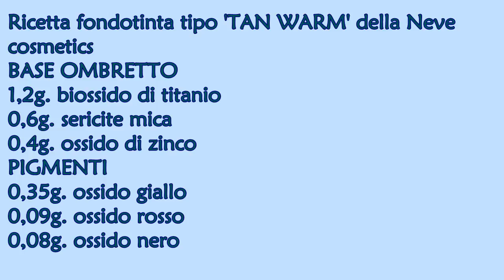come creare un fondotinta minerale per pelli scure e dorate (tan warm)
Tutorial + ricetta facilissima per realizzare comodamente a casa un fondotinta in polvere libera per pelli medio-scure e con sottotono caldo e dorato.